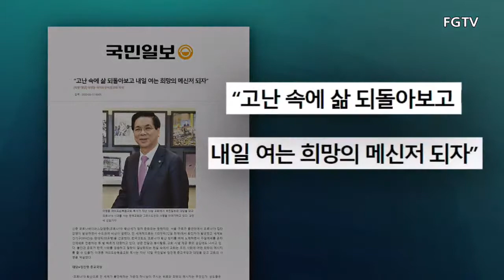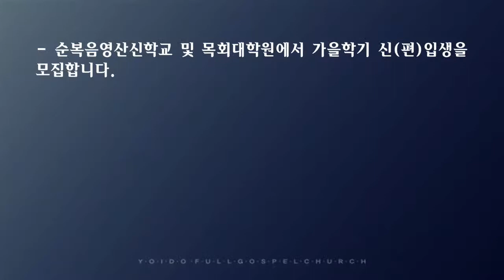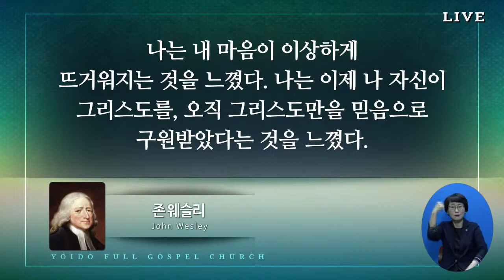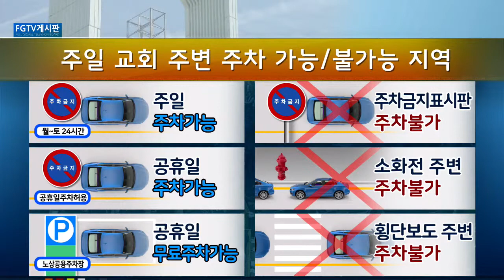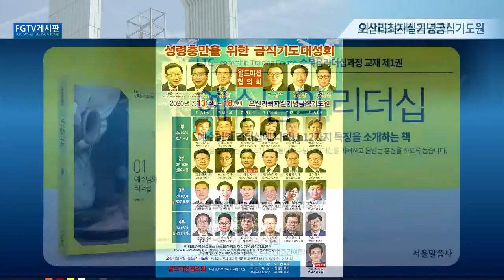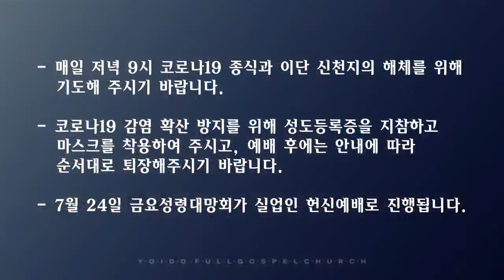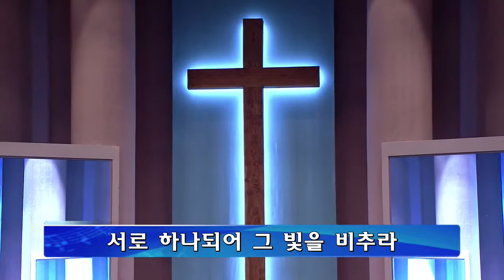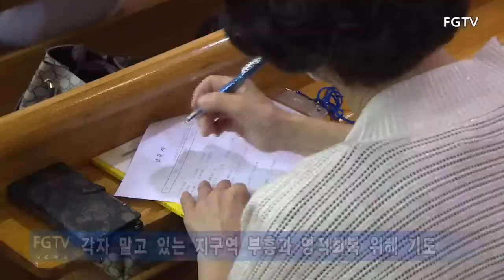Yoido Full Gospel Church English Live